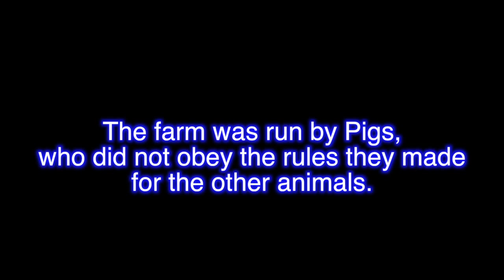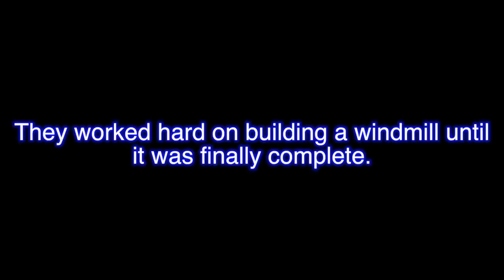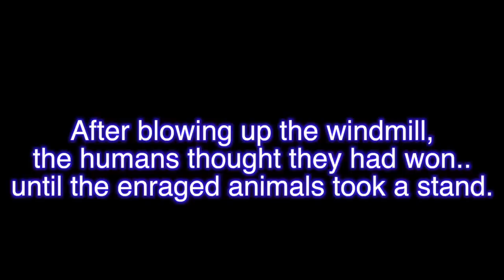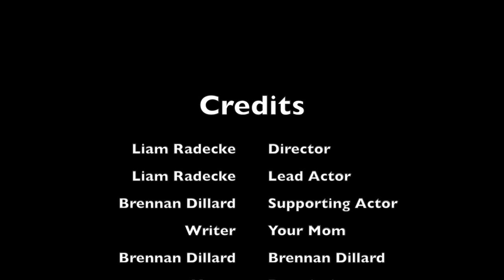Animal Farm - The Battle of the Windmill